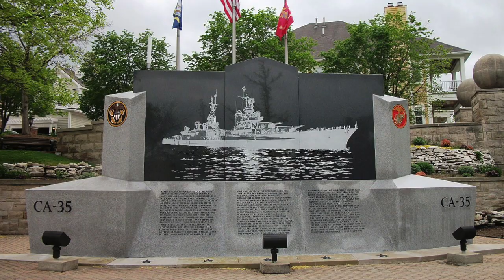O USS Indianapolis, a bomba atômica e o seu terrível destino